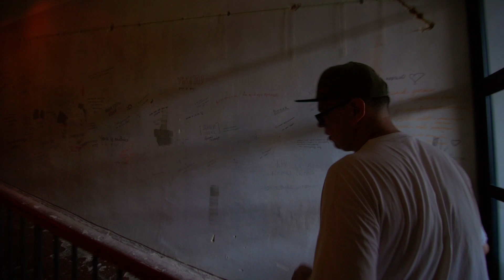Батл по заварюванню Кави - Київ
Як пройшов батл по заварюванню пуровер кави в Окто Тауер. Невеличка екскурсія, кавова культура та емоції з події.